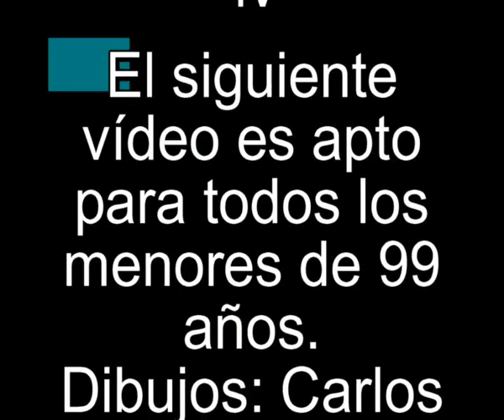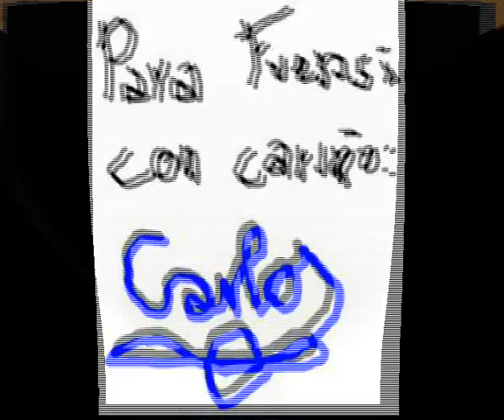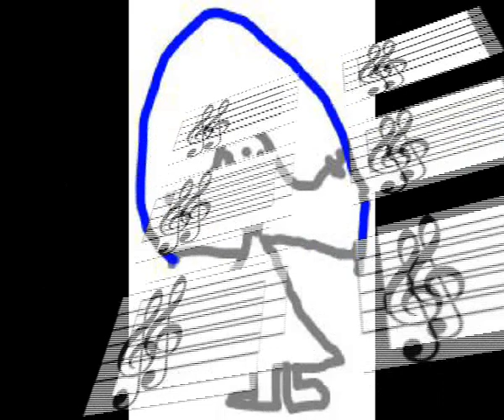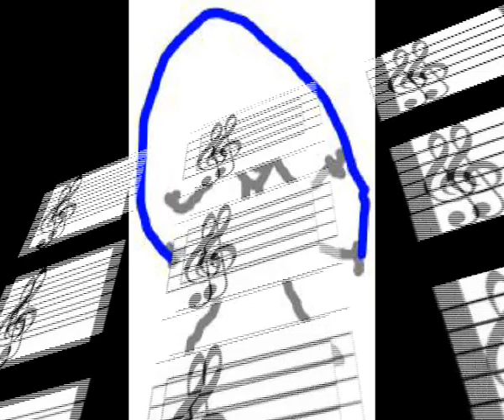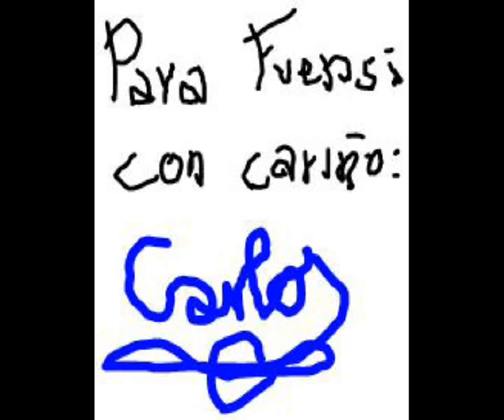Dust in the wind- KANSAS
dibujos de CArlos